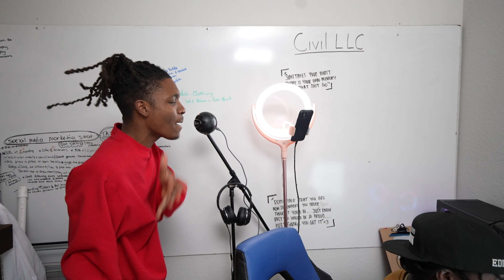Sus Drill Rap Prank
In this video we create a drill song in only 10 minutets time...

Thank you for viewing this video, it takes us here at "King Taxi Inc" a good amount of time to create these, and all we are asking for from you is to leave us a like. This would make the video available to more people and help the channel out soo much with growth and engagement...

Co-Producer / Co-Editor: editsbywil
@editsbywil  on all Platforms

No one was hurt or harmed during the recording of this video.